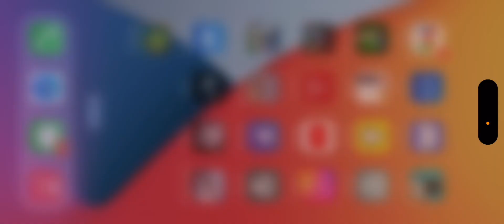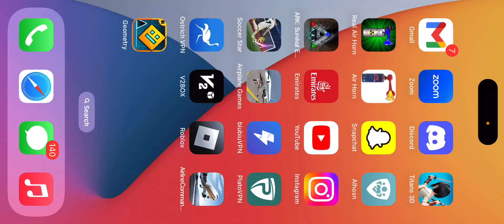Base tour update + Cave run | ARK Survival Evolved Mobile